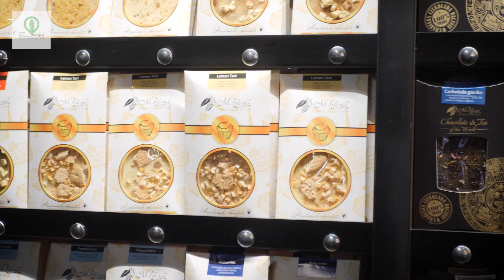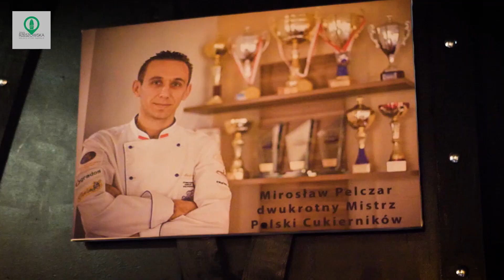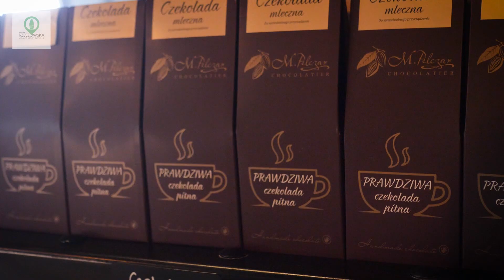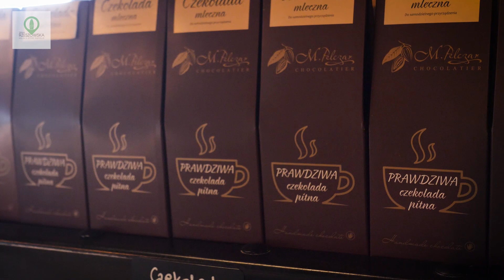Otwarcie Pijalni Czekolady w Rzeszowie | Mistrz Cukiernictwa - Mirosław Pelczar | Millenium Hall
W sobotę 23 października w Millenium Hall odbyło się uroczyste otwarcie nowej Pijalni Czekolady Mistrza Cukiernictwa Mirosława Pelczara.
Miejsce powstało z pasji do czekolady.  W naszej rozmowie właściciel tego niezwykłego miejsca opowiada o tym, co czeka na klientów w Rzeszowie.